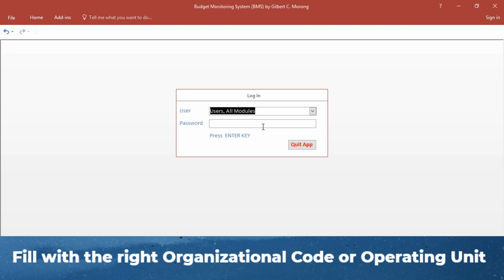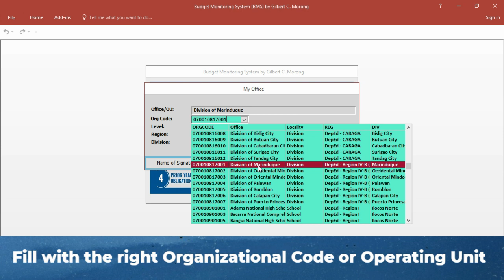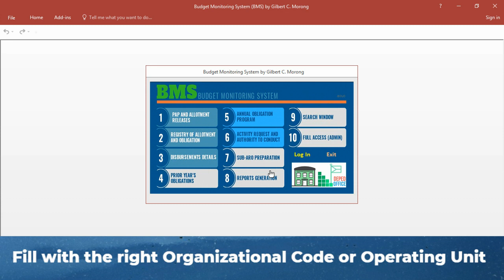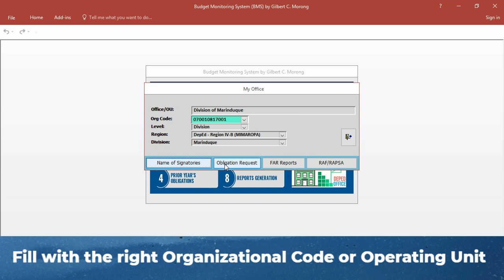How to set Organizational Code or Operating Unit in the BMS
Set Organizational Code